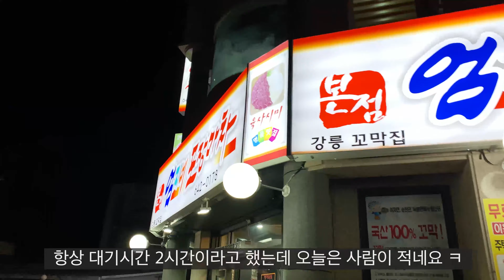강릉여행 브이로그 1편 | 초당순두부 +세인트존스호텔 +중앙시장 배니닭강정 + 은총횟집 +,엄지네 포장마차+주문진 도깨비촬영지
강릉 1박2일 여행을 다녀왔어요
역시 먹는 여행이 최고죠?
전날에 휘닉스파크와 웰리힐리파크에서 스키를 타고
다음날 바로 출발한 강릉여행
우선 강릉 초당 할머니 순두부에 들려 맛있는 두부요리를 먹고
강릉 세인트존스호텔 체크인
그리고 중앙시장으로 달려가서 은총횟집에서 광어 + 방어 회 3만원에 구입했구요 ( 여기는 포장횟집인데 저렴하면서 싱싱하게 파는곳으로 유명해요)
1층으로 올라가 인기 좋은 배니닭강정까지 구입완료
그다음 강릉여행에서 꼭 먹어야 한다는 엄지네 포장마차 꼬막비빔밥까지 주문해서 먹방을 즐겼답니다
다음날에는 속초 먹방을 하기위해 출발했는데
가는길에 들렸던 주문진 도깨비 촬영지까지!
너무너무 행복하고 즐거웠던 여행이에요

강릉 1박2일 여행 신나게 즐겨보세요!